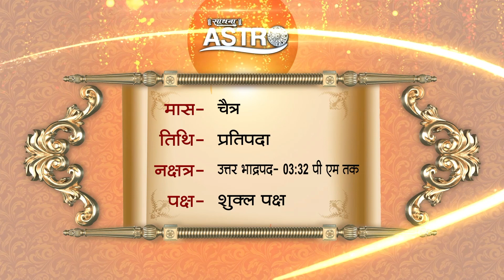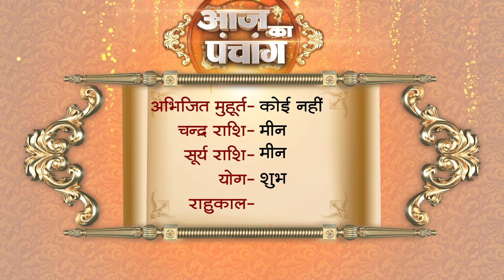Aaj Ka Panchaang । 22 March 2023 | Sadhna Astro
Thanks.